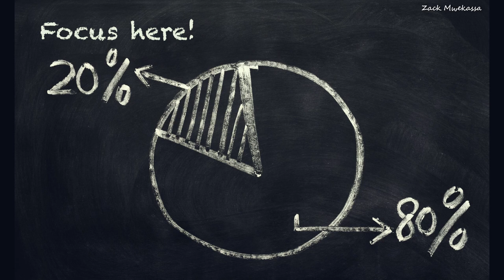Ne faites pas de vous sa femme #345